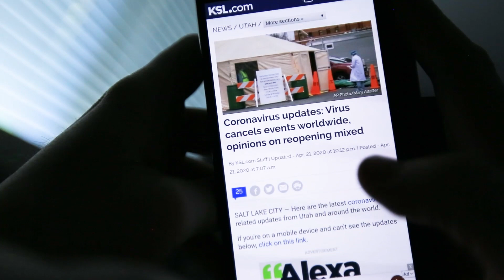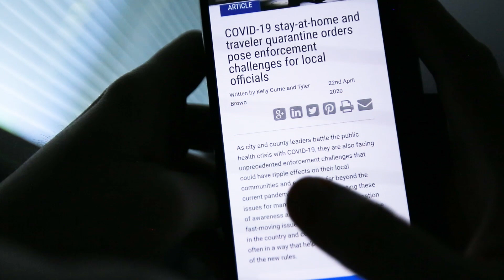Bjorklund's Lake Tahoe 2019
Amidst the Covid 19 lock-down, we can't help but dream of all the fun we had last year in Lake Tahoe.

The Bjorklund family had a blast! Thanks to the generous people who make this possible!